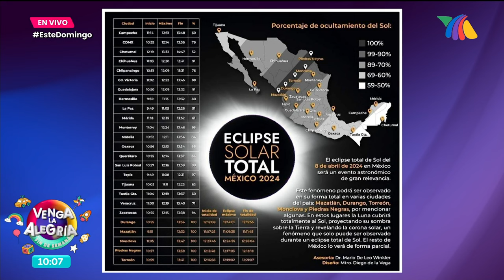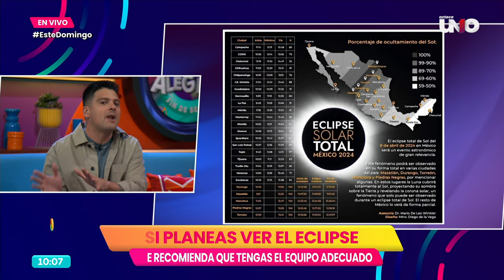Tenemos invitados de lujo | Programa 07 abril 2024 PARTE 1 | Venga La Alegría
¡Tenemos muchas sorpresas el día de hoy! Mar Rendón llego para presentarnos su nueva canción y nuestro amigo Fede Vigevani estuvo en el Podcast VLA FDS.